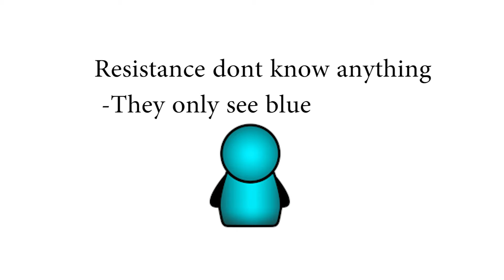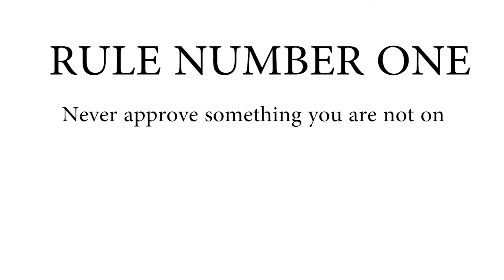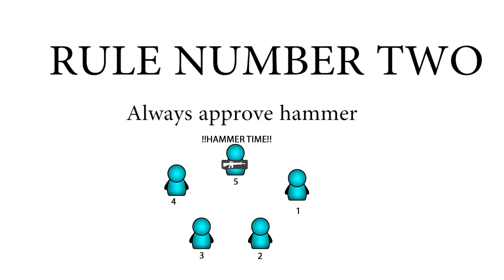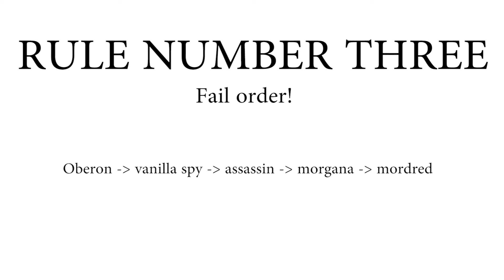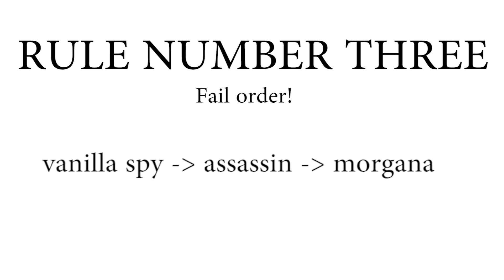Ep 2 - The Three Golden Rules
The Resistance!

This video will cover the 3 golden rules that apply to every single game.